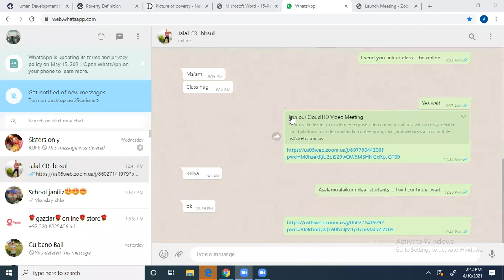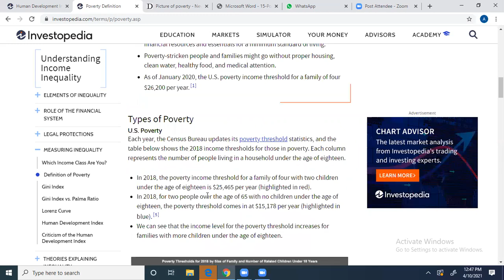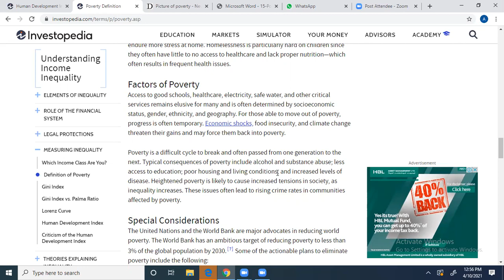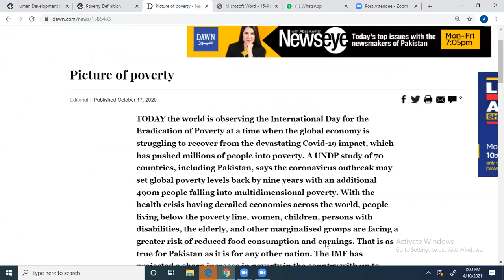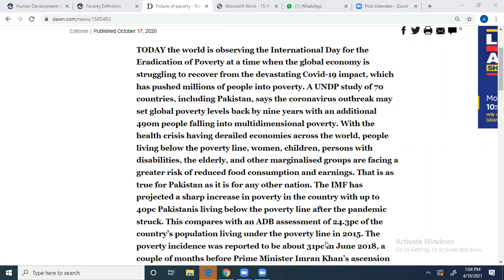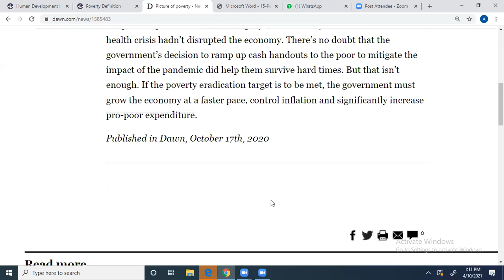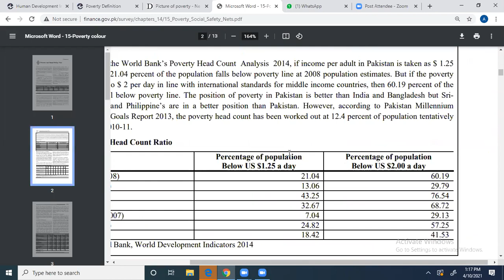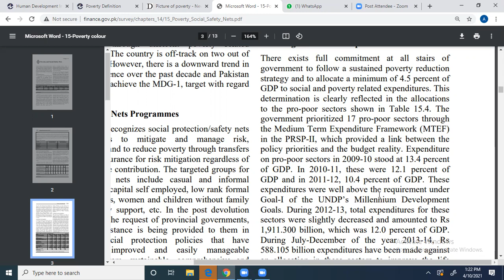Economic Analysis of Pakistan, Lecture#07, part 2, Semester 3rd, Section C, by Miss Amna Shafi